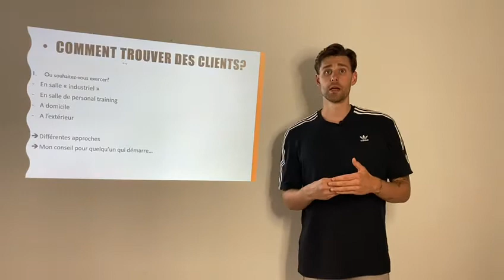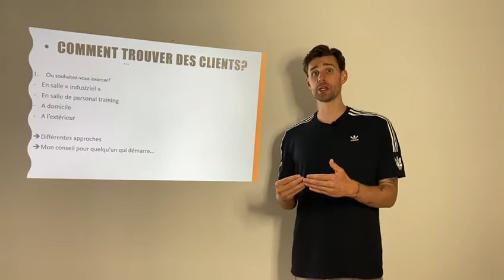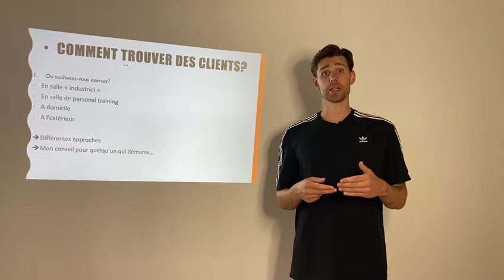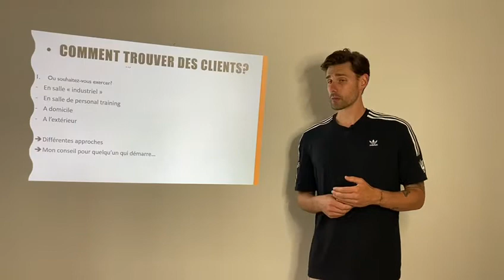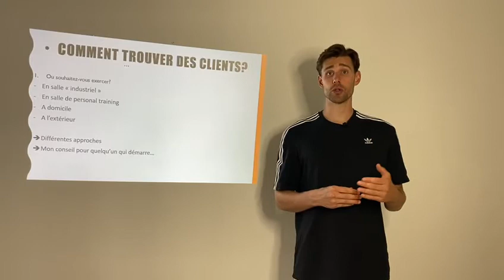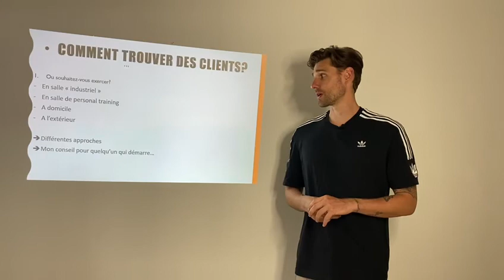Formation vente - Arnor Angeli - 3 Module 1 trouver client